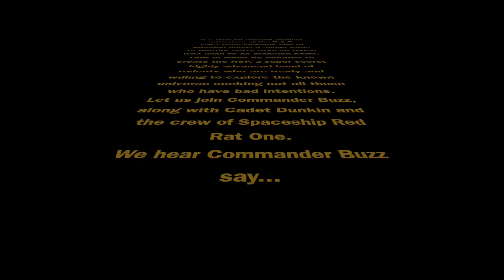Rodents Space Force: Hyperdrive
Join the crew of Rodents Space Force as they go into Hyperdrive!!!